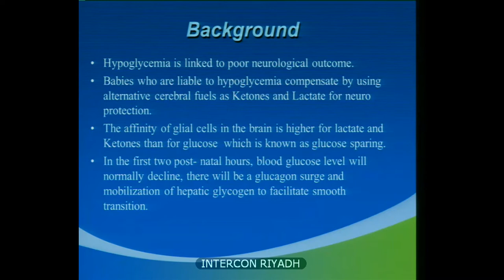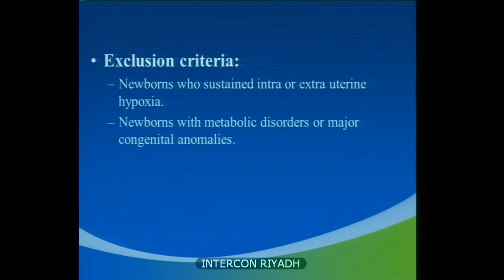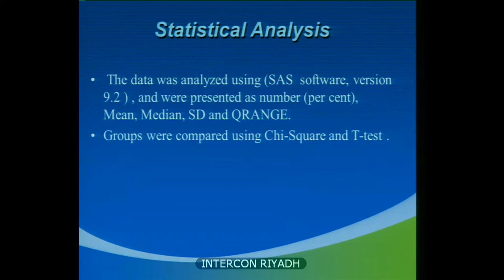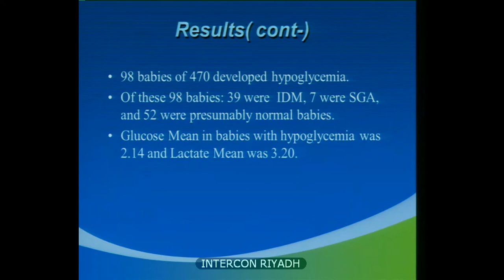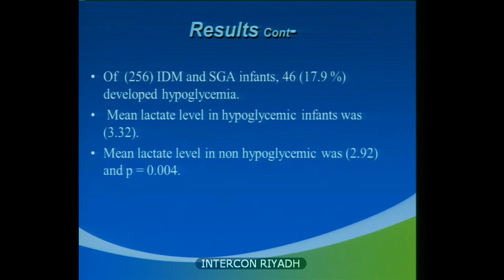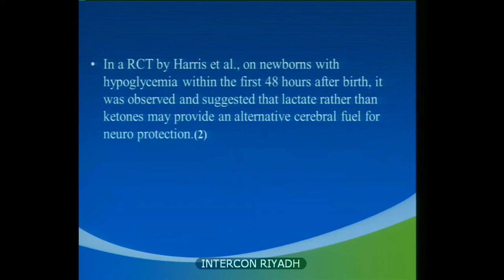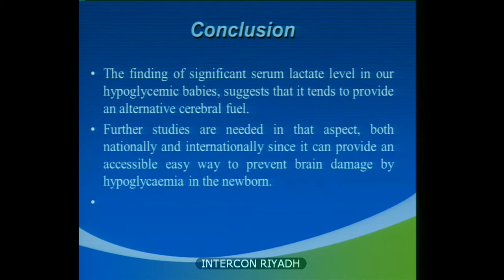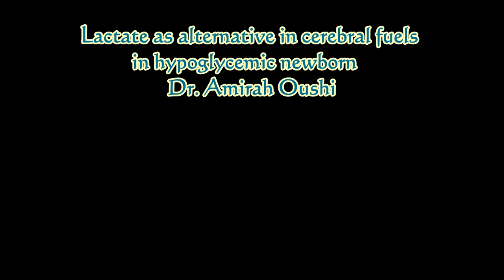Lactate as alternative in cerebral fuels in hypoglycemic newborn Dr Amirah Oushi Day II 3rd